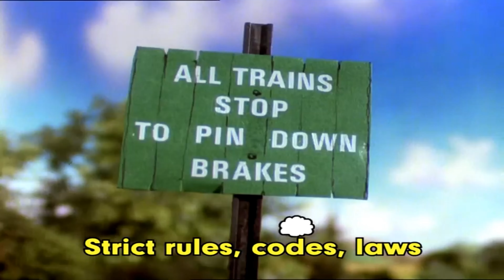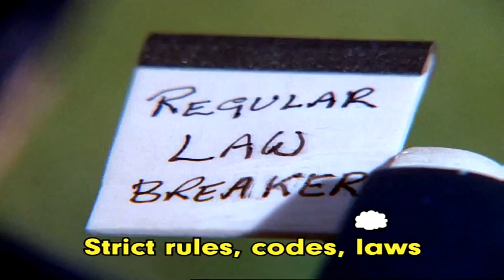Rules And Regulations ThomasHDClassics Reuploaded